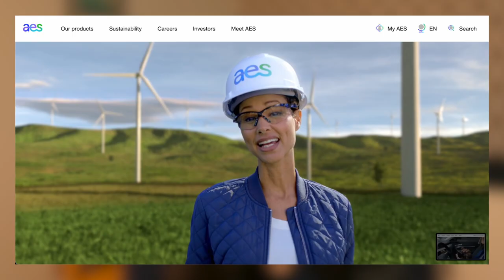My MBA Internship Explained | Energy Sector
Curious about the MBA internship? This video is about my experience searching, applying, and going through my MBA internship during the Summer of 2022. I interned with a major renewable energy company called AES this summer within their Clean Energy business unit.

TIMESTAMPS:
00:00 Introduction
0:57 How Did You Get Your Internship?
2:18 What Was Your Internship?
3:22 What Project Did You Work On?
3:51 Where Was Your Internship?
5:04 What Was the Outcome of Your Internship?
5:44 Let's Wrap Up - Final Thoughts on my MBA Internship